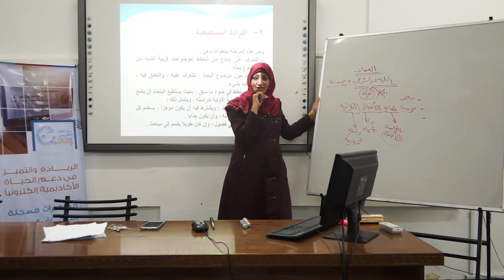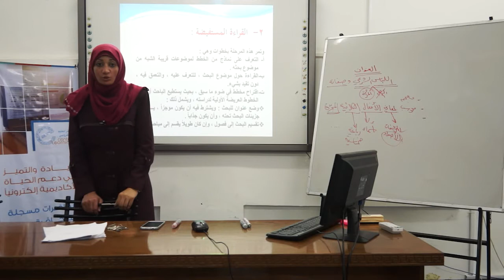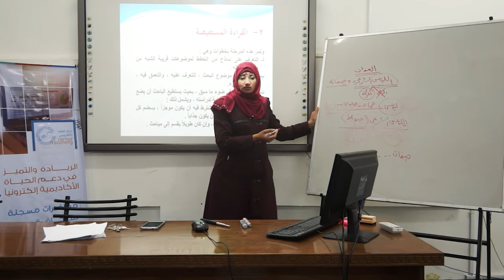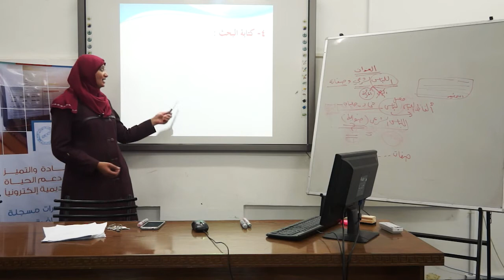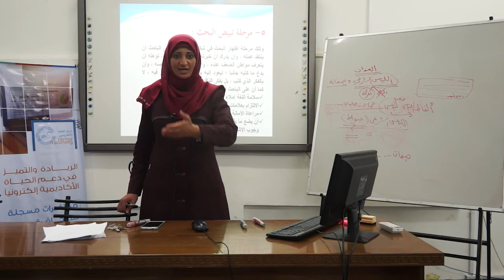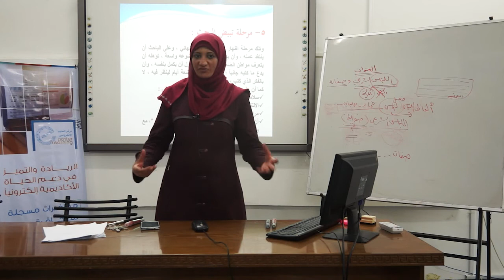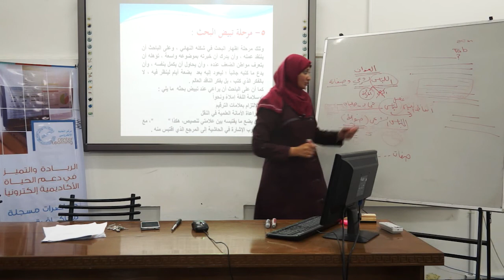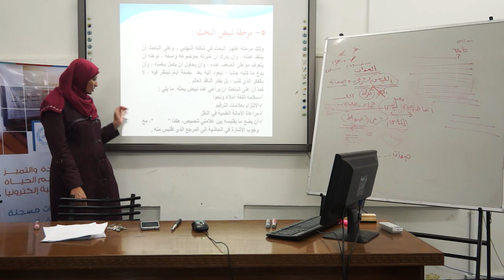14- البحث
شروحات مهارات لغوية
الكلية الجامعية للعوم والتكنولوجيا